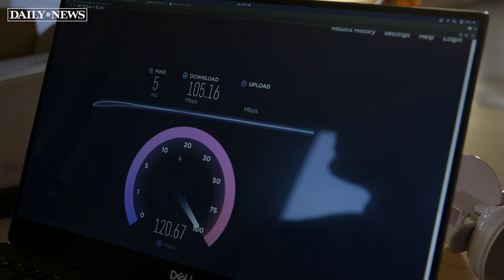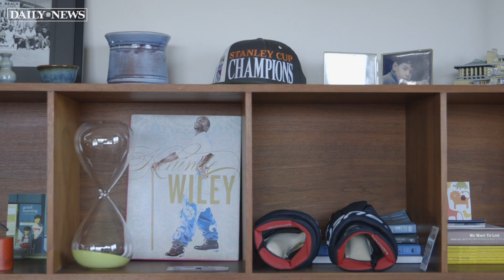NYC Mesh promises to bring 'free' Internet to New York City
Internet deserts in New York City are getting connected.

Access to the world wide web is coming in the form of a community-based, non-profit organization called, NYC Mesh.